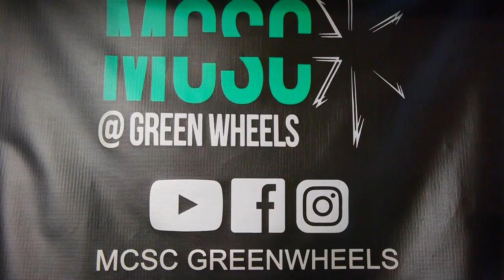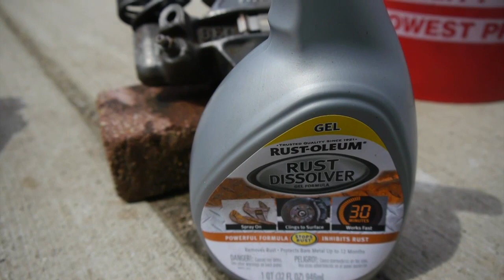Cleaning RUSTY SN95 Mustang Rear Brake Caliper by Folleh Shar Tamba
Cleaning rust off SN95 Mustang rear brake calipers.